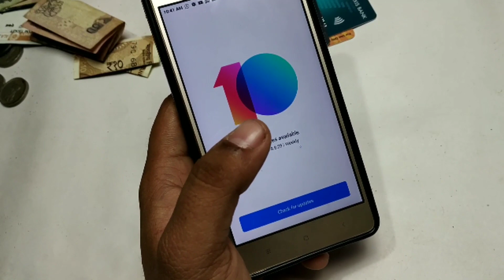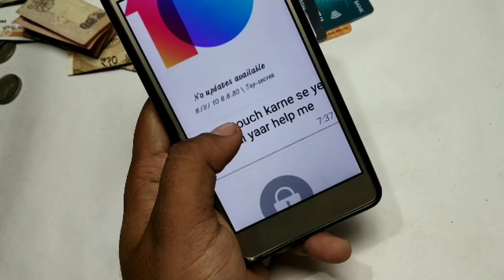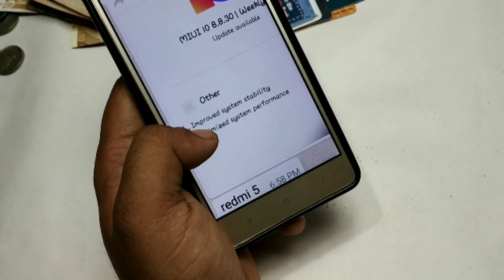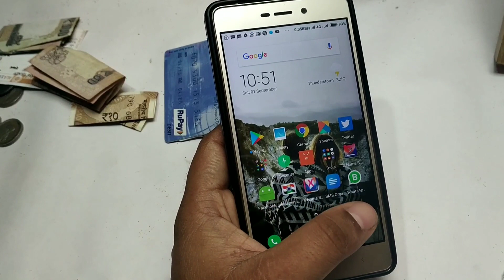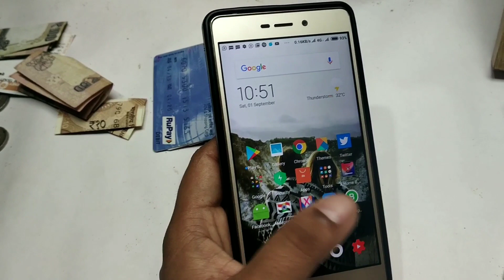MIUI 10 8.8.30 Suspend , Major Bugs in MIUI 10 8.8.30 , MIUI 10 8.8.30 Suspend for Few device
Upgrade MIUI 9 To MIUI 10, Downgrade MIUI 10 To MIUI 9, Download MIUI 10 ROM
ALL latest MIUI 10 ROM
ALL Latest MIUI 9 ROM
MIUI ROM 9.6.4.0 Download for All Device (OTA)

Problem Solve in this video